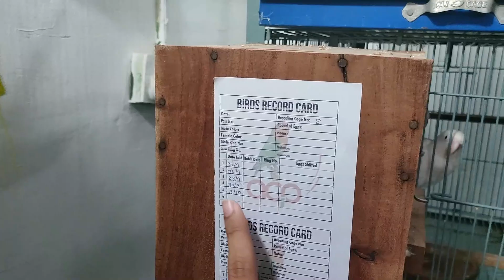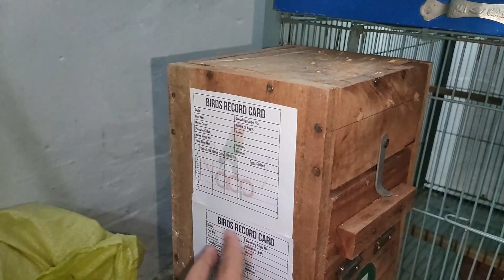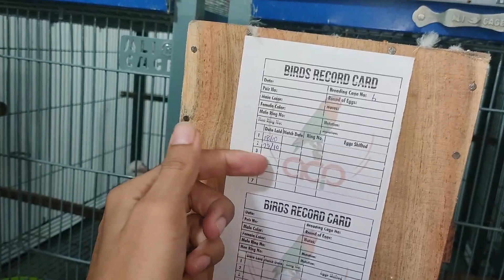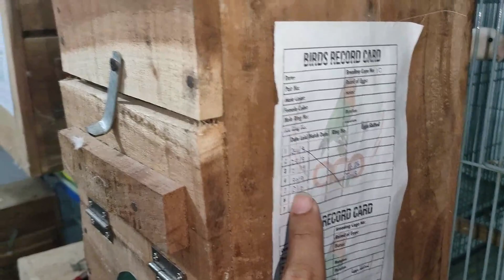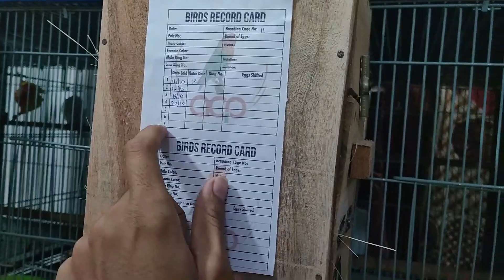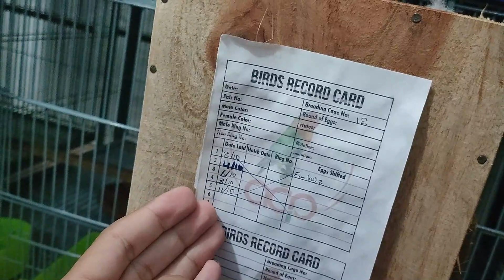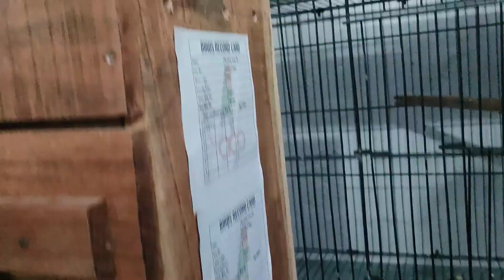Albino RedEye Nikal Aya 🤩 || Lovebirds Breeding Progress || 2022 Season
Asalam o Aleikum
Welcome To Mak Birds🐦
Is Channal Mein Apko Mere Aviary Ki Videos dekhne Ko mele Ge Jis Mein mere Daily Activities Apki Sath Share kronga Thank You